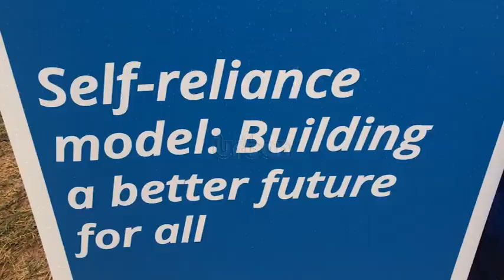WPF gov’t launch usd15m refugee programme